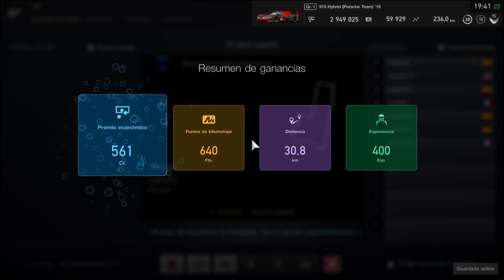VERTIGO!!! Mt Panorama Gr1 | Salas Online - Gran Turismo SPORT